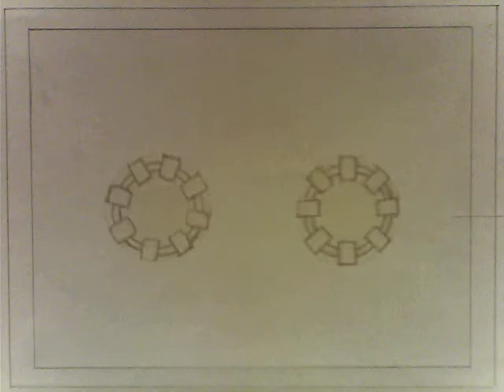Maksim Personality Walk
For Ani 114. The assignment was to create a walk with personality. It was a contest and I won 2 of three prizes!